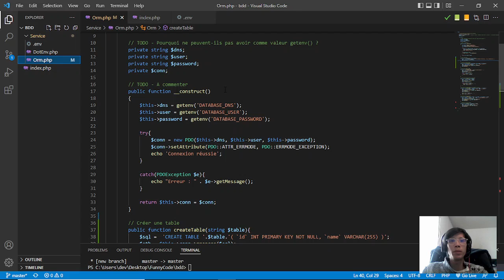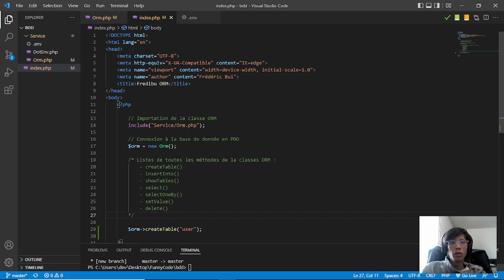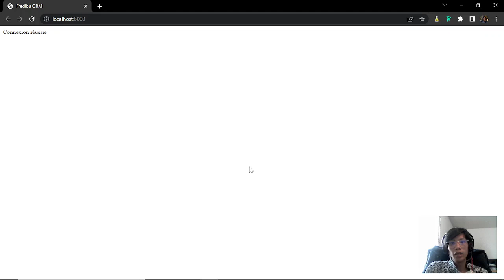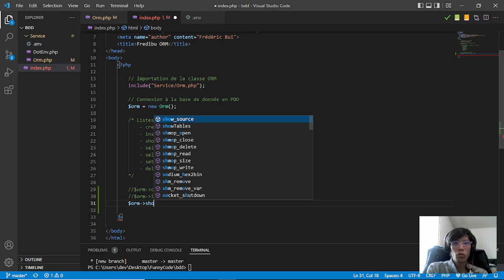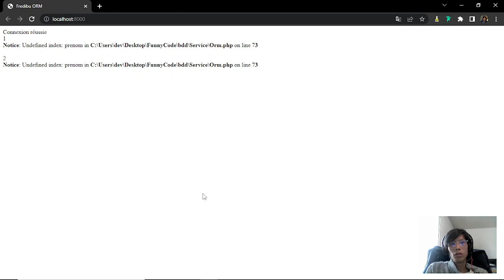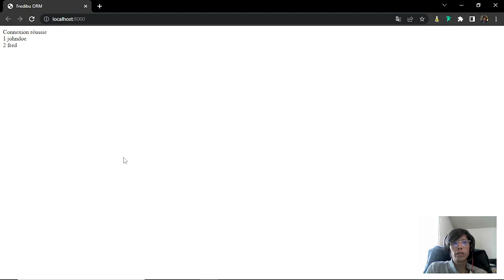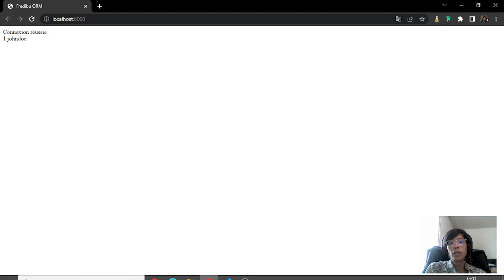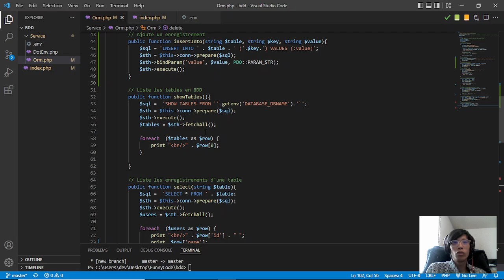myORM présentation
Dans cette vidéo, je vous présente mon ORM "myORM".

N'hésitez pas à commenter, liker et partager !